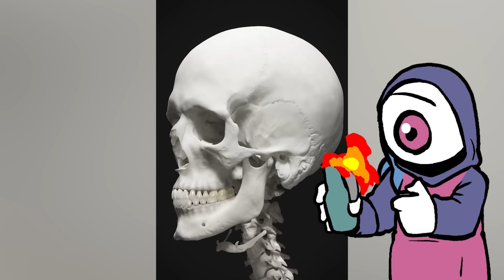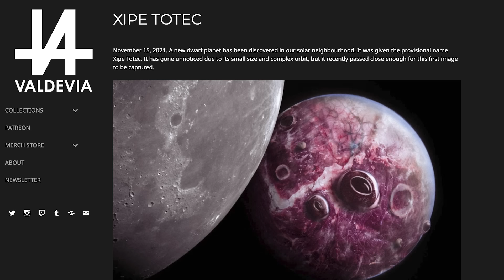A LIVING PLANET?! Xipe totec - Eduardo Valdés-Hevia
It’s Xipe totec by Eduardo Valdés-Hevia, the same Artist behind megalomorpha, fractals, and the crab man. This planet is gonna be coming to show earth it’s death metal dance in the full album. I don’t know the pronunciation of Danza Azteca, but I know the band kalpul and the ez tlacuani with a prehispanic beg. Idk those words but it came up for the robots in algorithm.

Karl Casey @ Whitebat Audio
Myuu